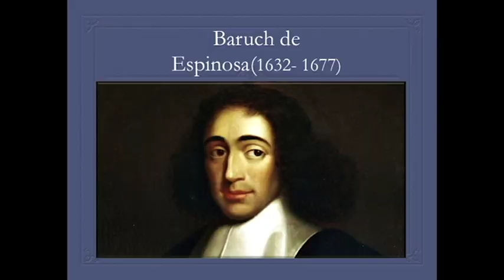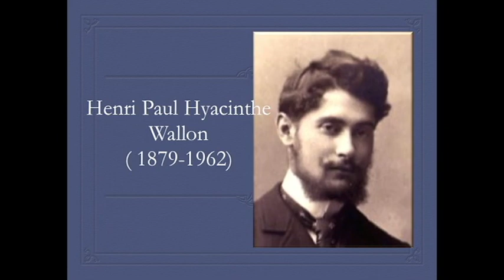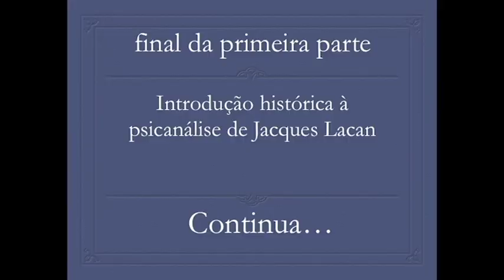Jacques Lacan, aula 1- Curso: Introdução Histórica à Psicanálise.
Aula 1 sobre Jacques Lacan, uma introdução histórica, com Eduardo Ledo